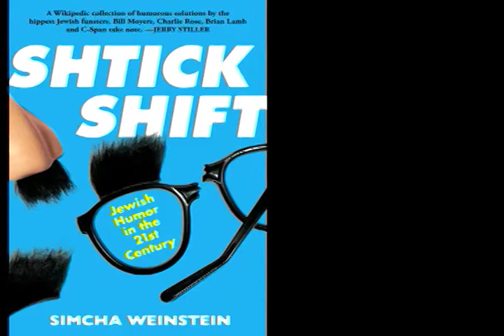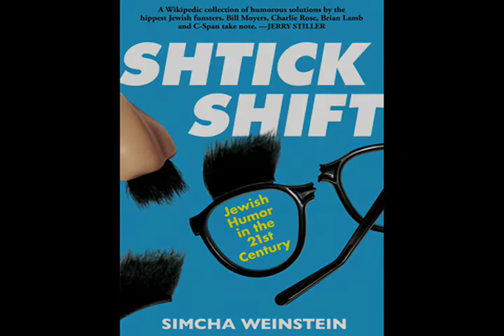Shtick Shift Promo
The book, the myth, the legend

By Simcha Weinstein